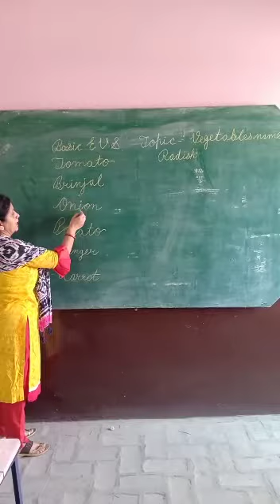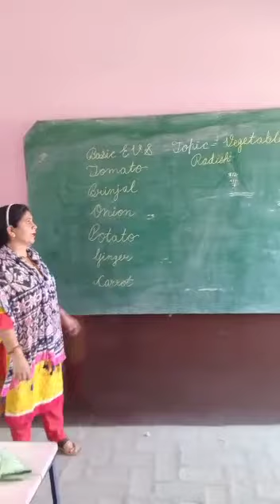UKG | EVS | Vegetables | by Mrs. Renu Bhateja